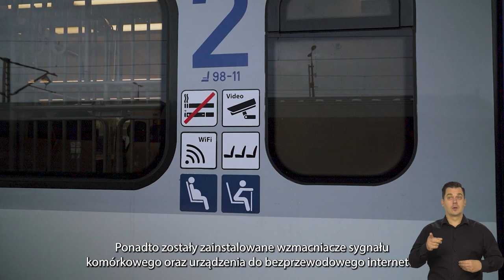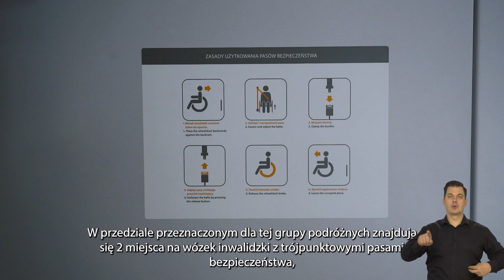81 nowych wagonów wzmocniło flotę PKP Intercity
PKP Intercity odebrało ostatnie z 81 wagonów, które dla przewoźnika wyprodukowała poznańska Spółka H. Cegielski Fabryka Pojazdów Szynowych. Tym samym zrealizowana została cała, warta blisko 700 mln zł brutto umowa. Z większości z 81 nowoczesnych wagonów korzystają już pasażerowie w całej Polsce. Ostatnie z nich pojawiły się na torach z początkiem stycznia, co przyczynia się do podwyższenia standardu podróżowania pociągami PKP Intercity w nowym rozkładzie jazdy.